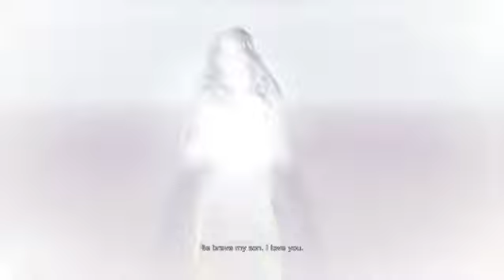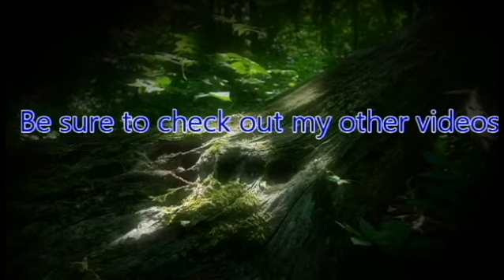ZeroPrime Plays DMC Devil May Cry 05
Dante must fight against Mundas to free humanity.

Oh wait, this is the DMC version not that many people like!